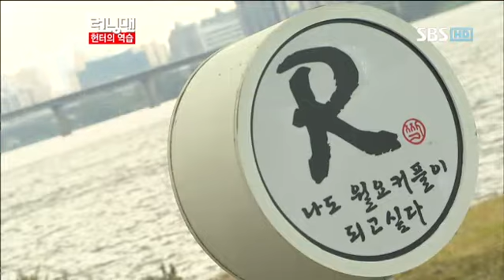런닝맨 최민수 250회 #1